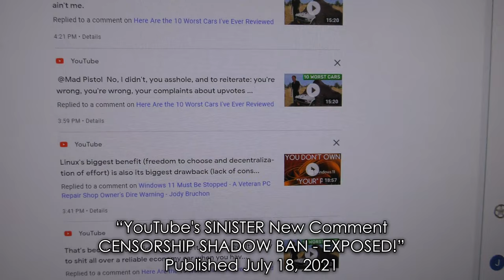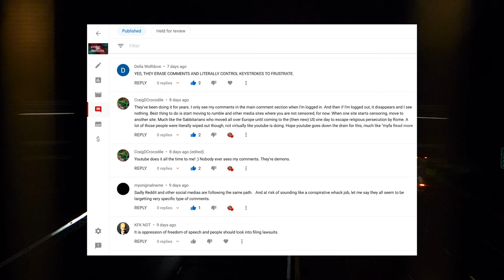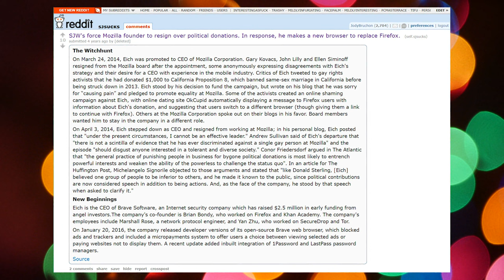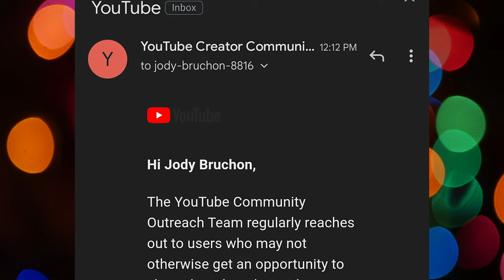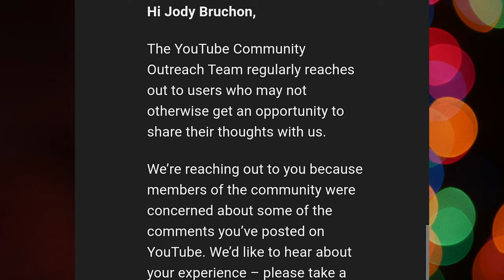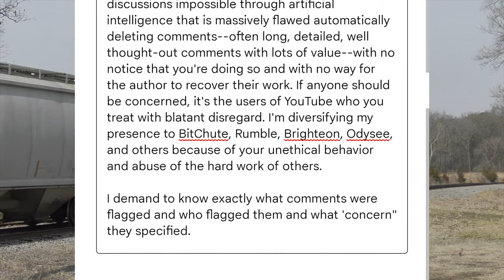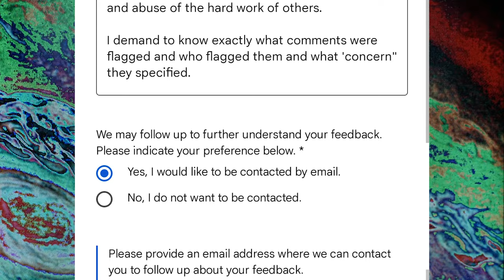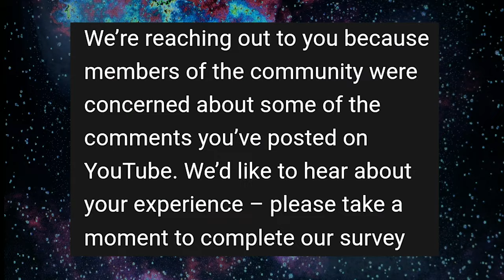Is YouTube DELETING ME?! "Members of the COMMUNITY are CONCERNED ABOUT YOUR COMMENTS" - Jody Bruchon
I think I've uncovered something you're not allowed to talk about cross-platform...and YouTube is onto me.

"The YouTube Community Outreach Team regularly reaches out to users who may not otherwise get an opportunity to share their thoughts with us. We’re reaching out to you because members of the community were concerned about some of the comments you’ve posted on YouTube. We’d like to hear about your experience – please take a moment to complete our survey and share your thoughts. We’re here to listen. After you take the survey, someone from our team may follow up to better understand your feedback."

Mozilla. Brendan Eich. SJW. This is the triad that gets you banned and censored.

0:00 Intro
0:13 Sinister Shadowban
1:28 Banned from r/Linux
3:20 THE "COMMUNITY" IS "CONCERNED"
4:32 Take the survey, bigot!
6:09 The useless survey response
6:23 Censorship triad
7:24 Closing